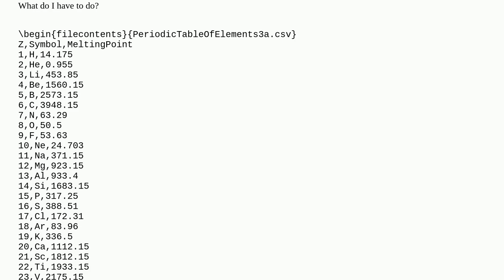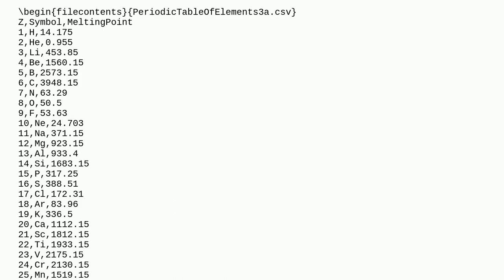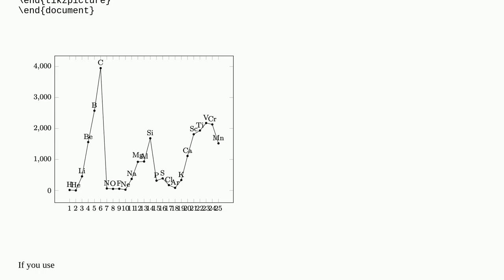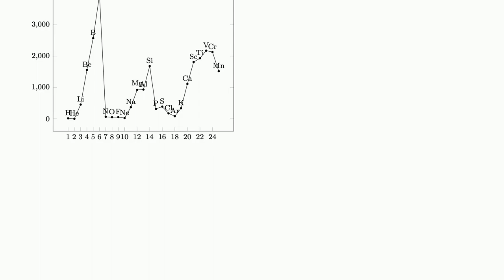Tex: pgfplots: How to get xtick=data at a table-plot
pgfplots: How to get xtick=data at a table-plot

A special thanks goes out to the community

  pgfplots tikz-pgf